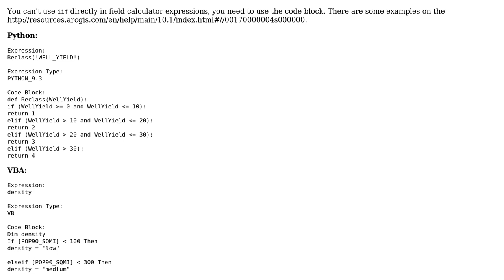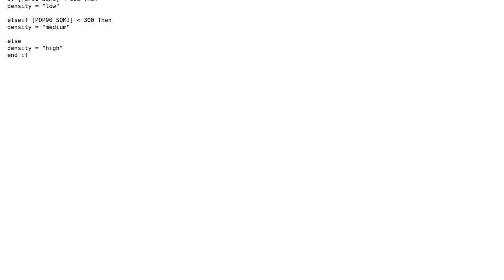GIS: Type mismatch error in Calculate Field tool in ArcGIS 10.1 (2 Solutions!!)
GIS: Type mismatch error in Calculate Field tool in ArcGIS 10.1

With thanks & praise to God, and with thanks to the many people who have made this project possible! | Content (except music & images) licensed under CC BY-SA | Music | Images & others | With thanks to user nmpeterson user dmahr user dchaboya and the Stack Exchange Network Trademarks are property of their respective owners. You are responsible for your own actions.